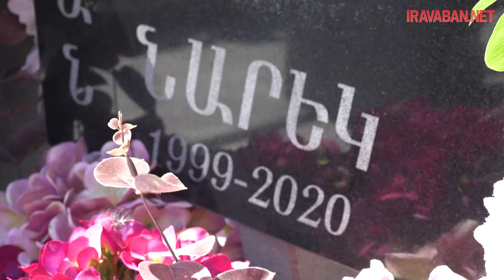«40 հոգուց մնացինք 11 հոգի». Նարեկ Քարտաշյանը զանգել էր հորը և հրաժեշտ տվել